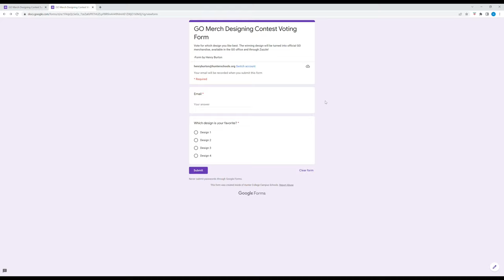Henry Burton - Treasurer 2022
Hi Hunter! I am Henry Burton, a sophomore running to be your next treasurer. This past year, I served as a GO assistant, organizing events like Spirit Day and Free Breakfast, and publicizing and selling merchandise and snacks for the GO. I am also the former Radicals Math Magazine treasurer and the current Project Crescendo treasurer. And I am a math accelerant, so you can be sure I will use our budget as efficiently as possible.
If I am elected treasurer, I will immediately start working on my campaign promises, which are to:

-Allow and publicize club fundraisers/bake sales as soon as they are safe. To do this, I will likely require them to be in the courtyard, with individually packaged food.

-Create a merch designing competition, available and publicized to the whole school, so you can have a say in what the GO sells.

-Compile information on getting and spending club grants, and post it to the GO website. This will make life much easier for anyone who wants to become a club treasurer.

-Plan and organize 2 Free Breakfasts next year!! After years of quarantines, masks, and social distancing, everyone in Hunter deserves an extra treat.